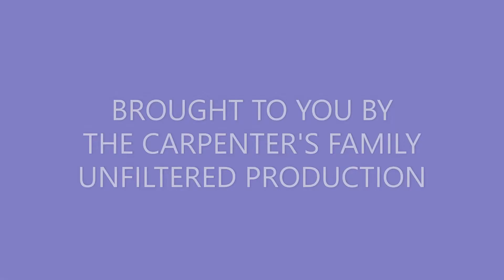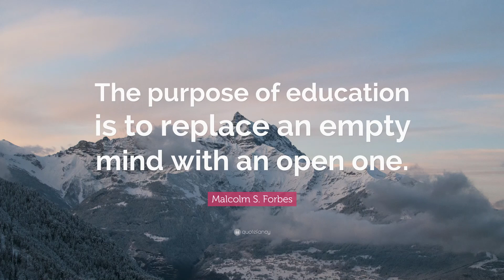THE BATTLE OF THE BRAIN NAME THE INTERNATIONAL /ASIAN FLAGS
HELLO GUYS LETS GET EDUCATIONAL WITH OUR YOUNGER SIBLINGS AND NEIGHBOR COUSINS WITH OUR GAME NAMING THE asianflags GAME. WE HOPE YOU ENJOY OUR EFFORT BECAUSE WE REALLY DO TRY OUR BEST.